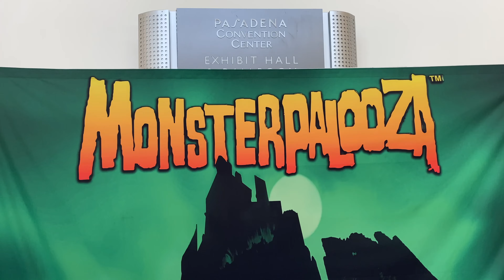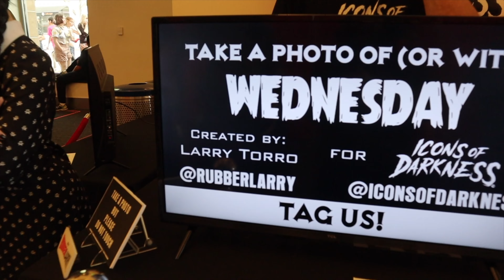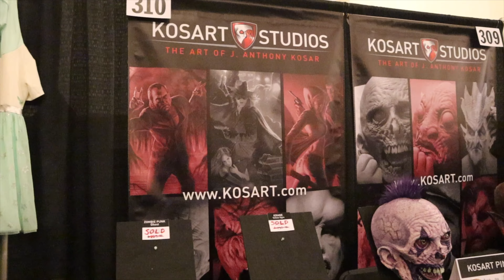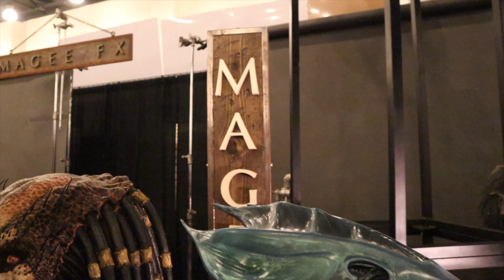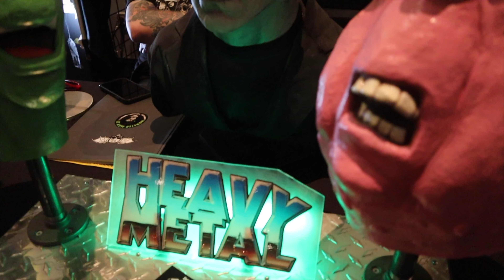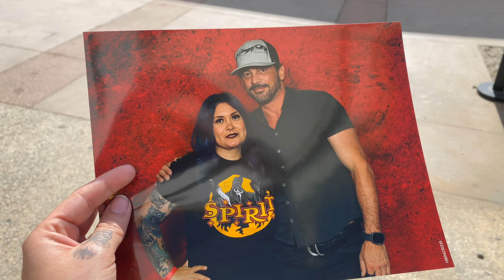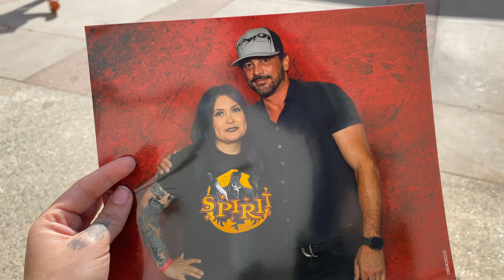Monsterpalooza 2023 - I MET SKEET ULRICH FROM SCREAM!